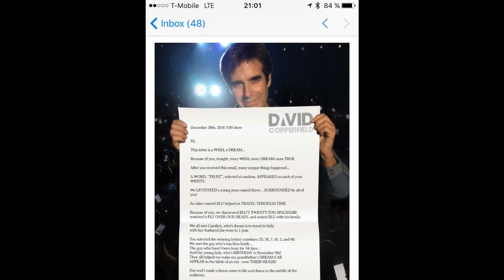20170226 043124 1SL6 MOVIE US United States Nevada Las Vegas MGM Grand